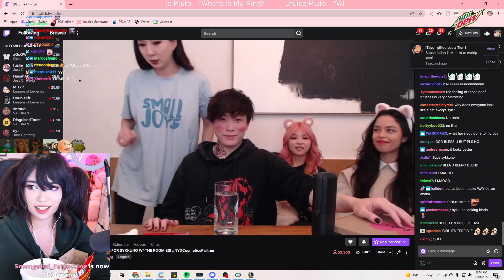Mizkif Thinks Emiru and Valkyrae Look The Same..